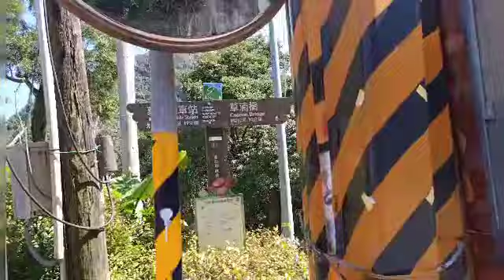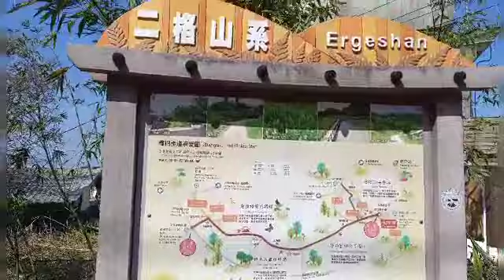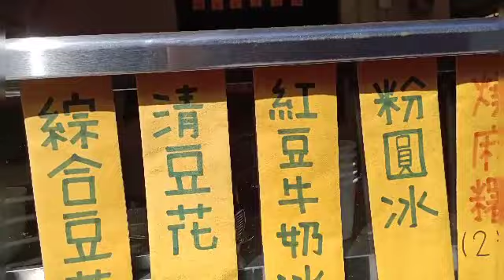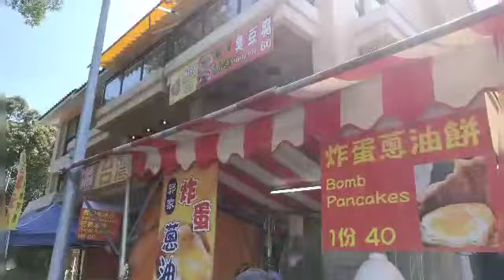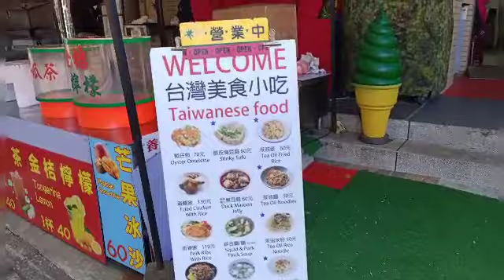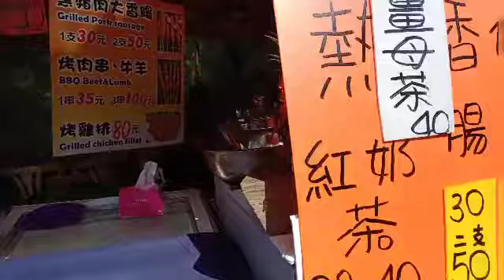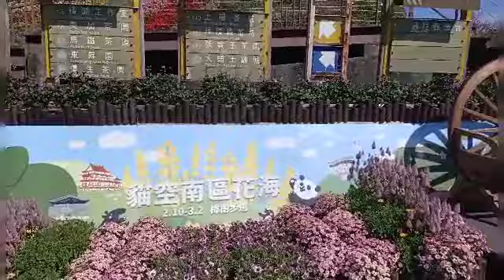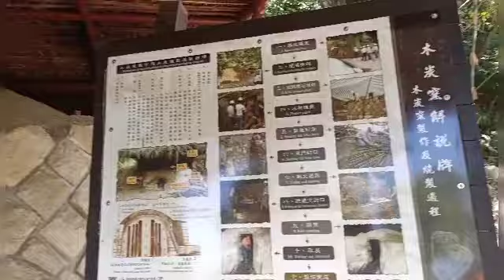❤️❤️北市貓空秘境步道💓壺穴土地公💗茶園風景步道.美食街💗天賜之音❤️❤️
💗天賜錄製💗台北市貓空步道💓壺穴土地公💓💓美食街道💓茶園步道💓景觀步道💓